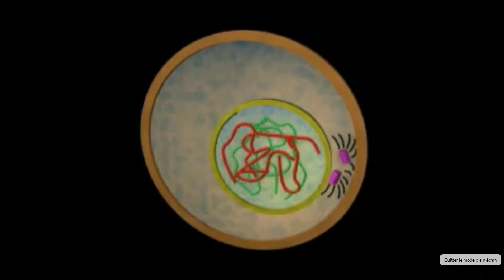Méiose | Meiosis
étapes de la méiose